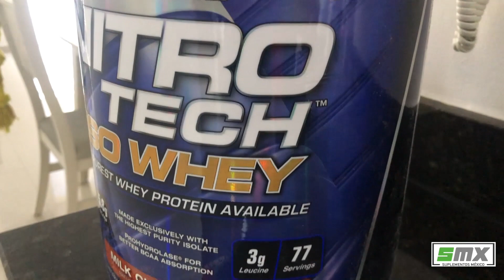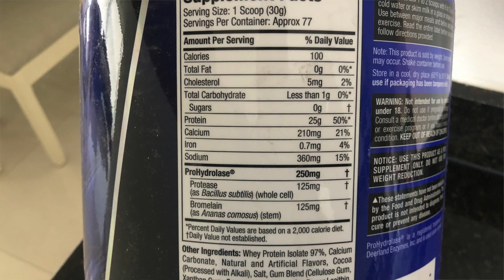Nitro Tech Iso Whey 🍦 de Muscle Tech💪 Review en Español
En esta ocasión te traemos la reseña de Nitro Tech Iso Whey, te decimos qué contiene, qué tal es su sabor y te damos nuestra opinión al respecto.

Muscle Tech nos ofrece esta versión aislada de proteína, ideal para un aporte limpio y de rápida absorción, puede ser utilizada tanto en procesos de pérdida de grasa como cuando deseamos aumentar masa muscular, una excelente opción para cualquier persona.